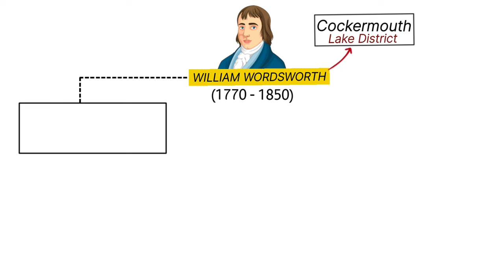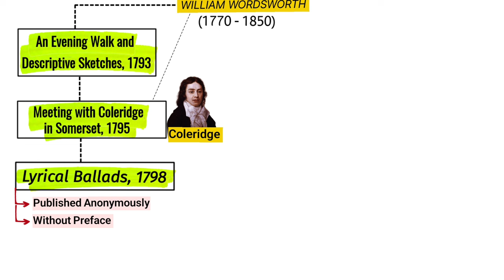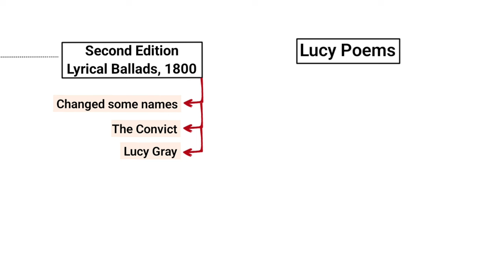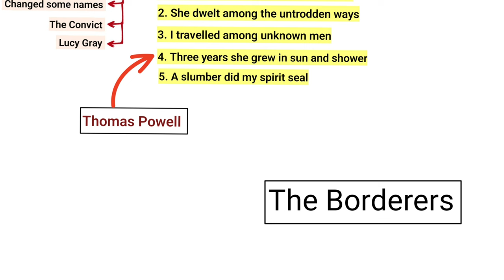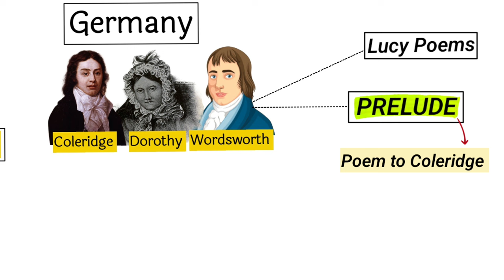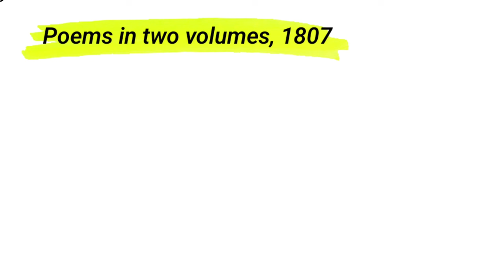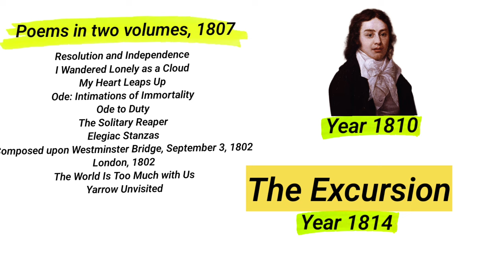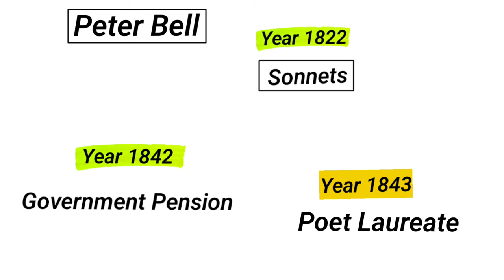William Wordsworth | Lucy Poems | life and Works Blueprint in hindi